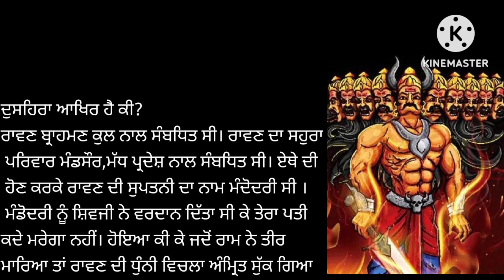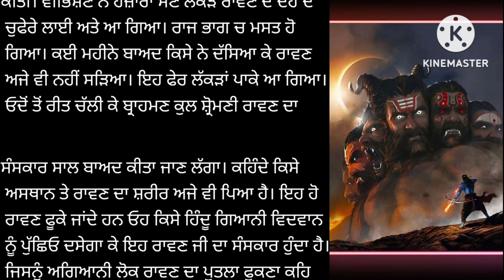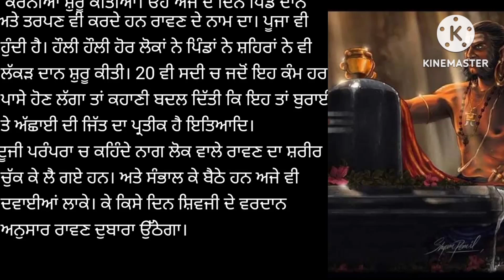90% ਲੋਕਾਂ ਨੂੰ ਨਹੀਂ ਪਤਾ ਹੋਣਾ ਦੁਸਹਿਰੇ ਤੇ ਰਾਵਣ ਕਿਉ ਮਚਾਇਆ ਜਾਂਦਾ।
90% ਲੋਕਾਂ ਨੂੰ ਨਹੀਂ ਪਤਾ ਹੋਣਾ ਦੁਸਹਿਰਾ ਚ ਪੁਤਲਾ ਕਿਉ ਮਚਾਇਆ ਜਾਂਦਾ।